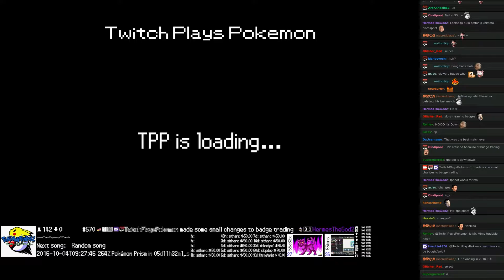Twitch Plays Pokémon Battle Revolution - Match #59641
Match #59641 [Blue: Volbeat, Buizel, Espeon] vs [Red: Raichu, Aipom, Persian]